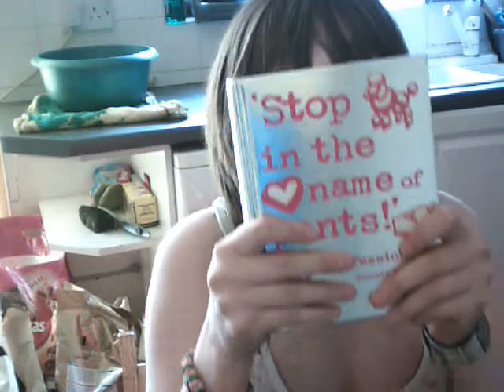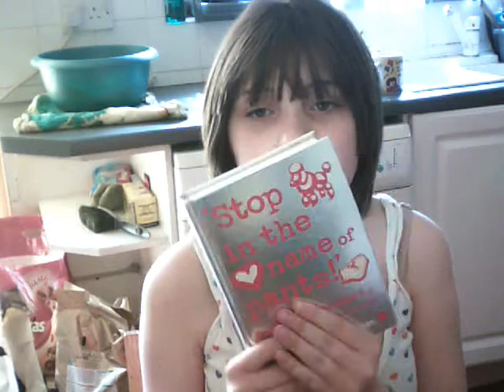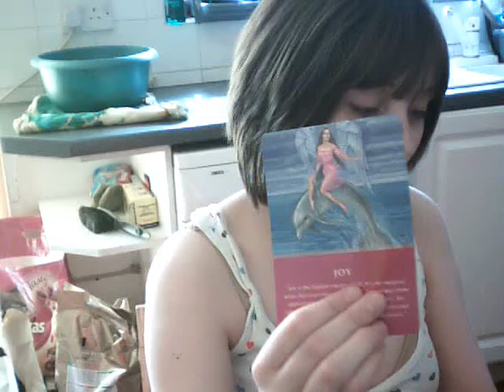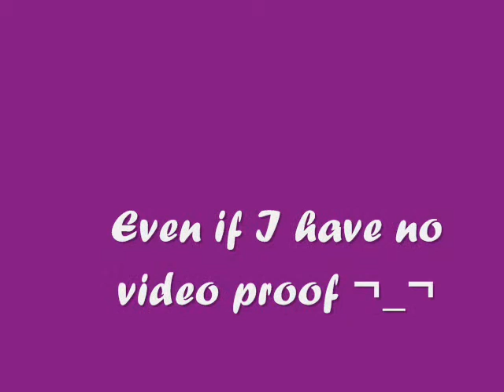Thursday is scarred for life by the COOKIE MONSTER